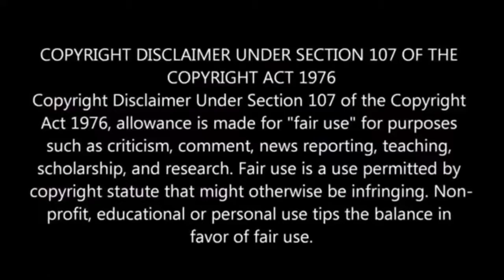🔥Thalaivar WhatsApp status 2020 l Kaththi selfie pull Bgm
Movie : Petta & Darbar
Actor : One and only Superstar